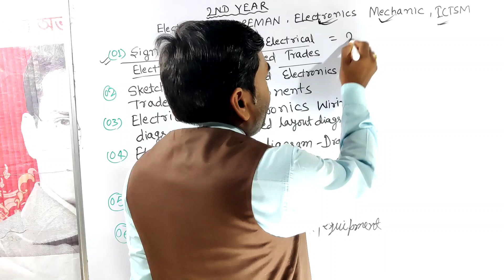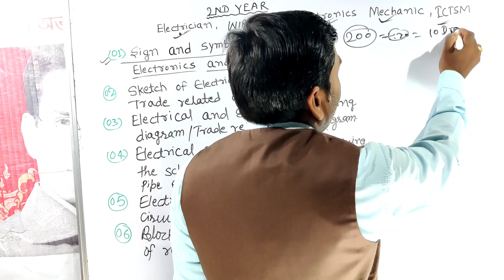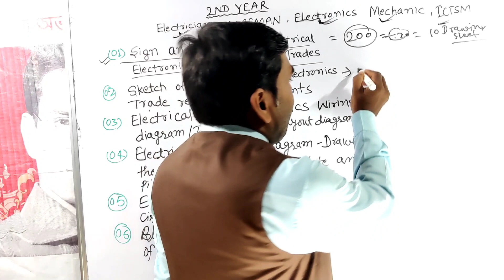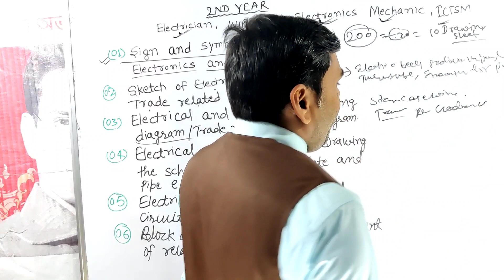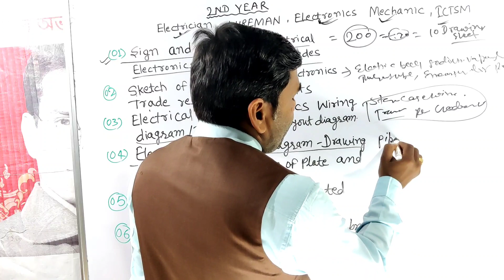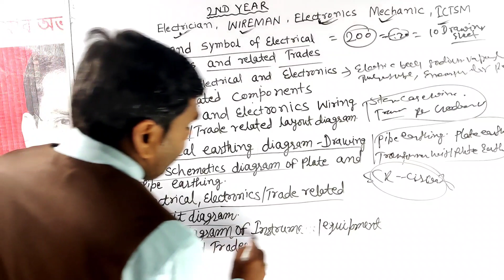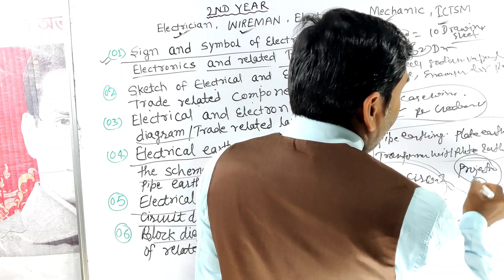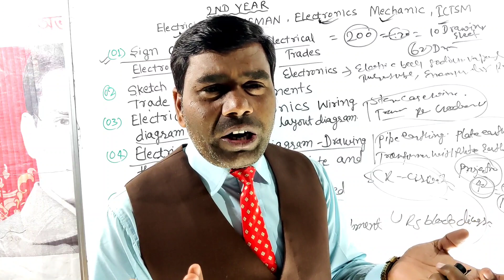2nd year/ELECTRICAL ITI/SECTIONAL/DRAWING/COPY/ENGINEERING/SECTIONAL DRAWING COPY/CONCEPT/DRAWING/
SESSIONAL/SECTIONAL/DRAWING/COPY/ENGINEERING/SECTIONAL DRAWING COPY/CONCEPT SESSIONAL DRAWING/ITI.
ITI DRAWING
POLYTECHNIC DRAWING
TECHNICAL DRAWING
TECHNICIAN DRAWING
SESSIONAL COPY
SECTIONAL COPY
SEASSIONAL DRAWING
SECTIONAL DRAWING
TRADE SESSIONAL
ITI SEASSIONAL
DRAWING SESSIONAL
ITC SESSIONAL
ELECTRICIAN ITI SESSIONAL
FITTER SESSIONAL
TURNER SESSIONAL DRAWING
MACHINIST SESSIONAL DRAWING
ELECTRONIC SESSIONAL DRAWING
ICTSM SESSIONAL DRAWING
#  MMV SESSIONAL
WELDER SESSIONAL
PLUMBER SESSIONAL
CARPENTER DRAWING SESSIONAL
FIRST YEAR
FIRST YEAR DRAWING
FIRST YEAR DRAWING SESSIONAL COPY
ITI KA SESSIONAL COPY KAISE BANAYE.
DRAWING KA SESSIONAL COPY KAISE BANAYE
TOP SERSSIONAL COPY KAISE BANAYE.
GAYA DRAWING SESSIONAL COPY.
SESSIONAL COPY BANANE KE RULE
ALL MATTER FOR DRAWING SESSIONAL COPY.
COMPLETE SOLOUTION OF DRAWING ITI COPY#SESSIONAL COPY KAISE BANAYE#COPY#NOTES#FILRE#DRAWING#SHEET#PAPER#